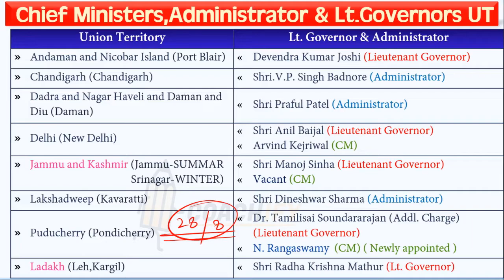Updated List of Indian States Capital, UTs Chief Ministers and Governors | Union Territories 2021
Hello Everyone,
This quick session discusses the most important updated list of newly appointed Chief Ministers and Governors of States and Union Territories with their capital.
🔵DO TELEGRAM Channel for PDF▶
🔥All in One Playlist:- Rajasthan Current Affairs, General Awareness , Static GK, Polity, History General Science for RSEB, RVUNL and all Rajasthan Exams.
🔥Rajasthan GK for RVUNL Exam 2021 | RSEB JEn /AEn | Complete